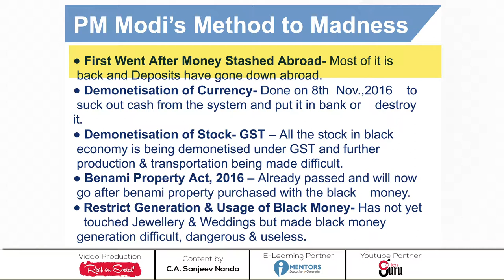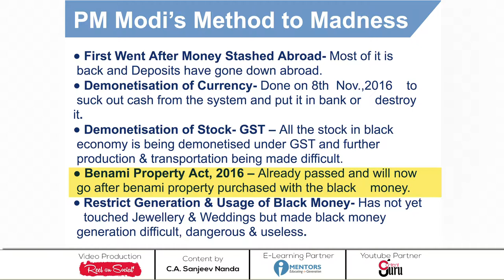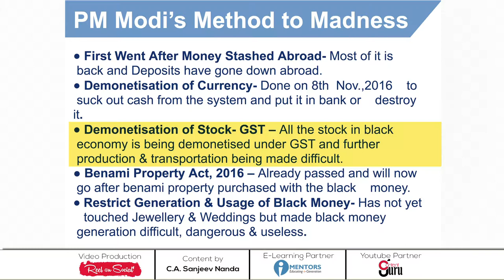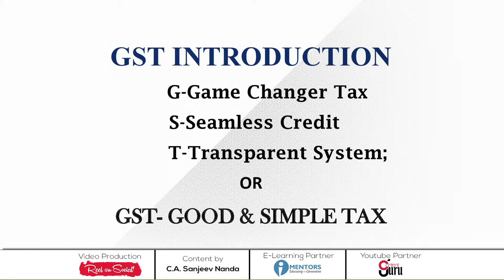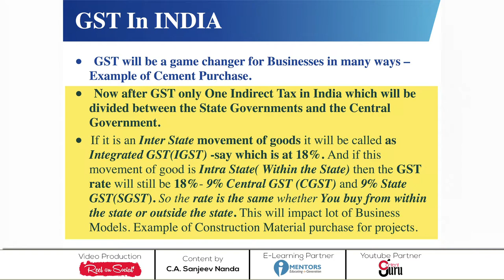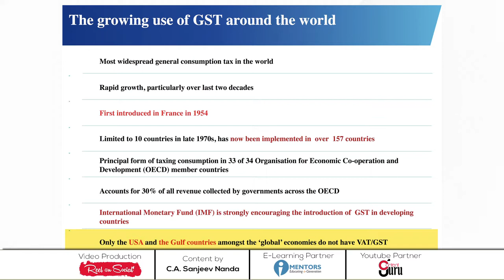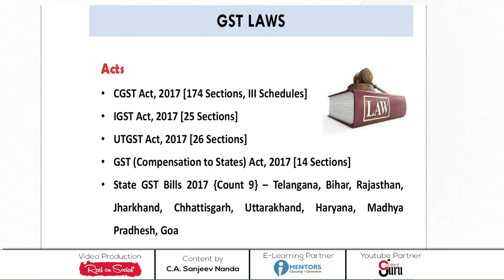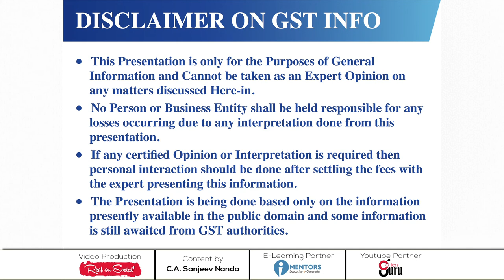What is GST and its Impact on big and small businesses.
GST series - To explain GST in simple word . This video and series of videos will help in understanding many questions about GST like what is GST and Why GST is introduced by Govt .  When GST was introduce in world , how GST is going to impact small and big business . What revolution GST is going to bring in india - Is it going to be in favour of common citizen or not . How GST will make impact business in India . Process of doing business in india will be complicated or simplified in india , How international/FDI investment will get impacted with GST , investments will increase or will bound to go slow .
Questions related HSN Codes, CGST, SGST or IGST will be answered in the coming videos.